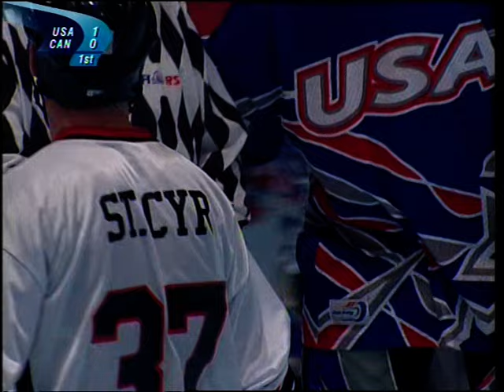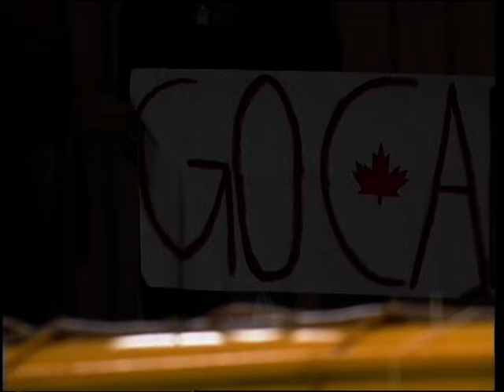2005 World Games - Inline Hockey Championship Game - USA vs. Canada (Part 2)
The 2005 World Games, the seventh World Games, was an international multi-sport event held in Duisburg, Germany from July 14, 2005 until July 24, 2005. Here is the final game between USA and Canada.